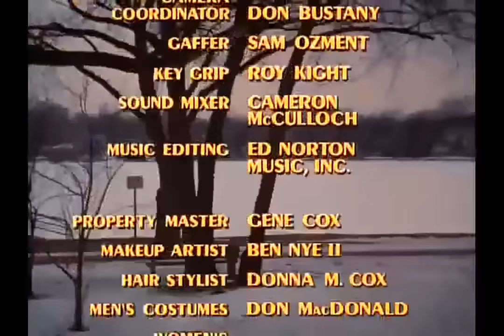The Mary Tyler Moore Show Season 3 Episode 14 Rhoda Morgenstern Minneapolis to New York